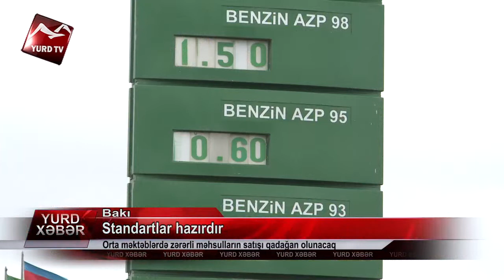Standartlar hazırdır: Orta məktəblərdə zərərli məhsulların satışı qadağan olunacaq